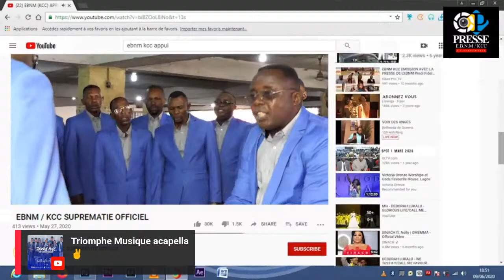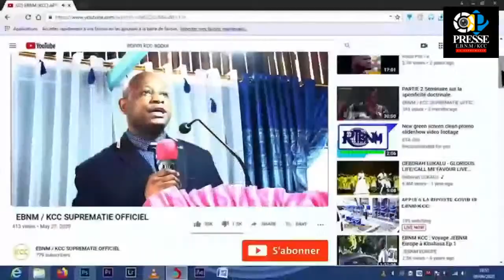Retour de Son Eminence le 1er Souverain Pontife à Kinshasa